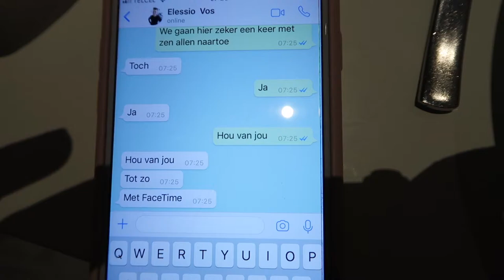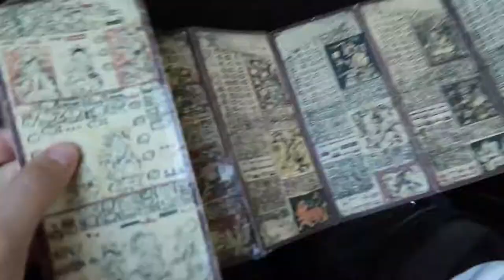MEXICO VLOG 34🌴 | Merrylou damian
MEXICO VLOG 34🌴 Jaaaa vandaag de wat langere Mexico vlog!!!
Je ziet eigenlijk een beetje van alles van onze Mexico vakantie voorbij komen! 👙🍹

     Dins-Vrij om 18:30

Oh ja.

✘✘ Merrylou Damian

✔︎ Video Info
Vandaag weer een nieuwe video
Mijn video gaat vandaag over

nicole bbb